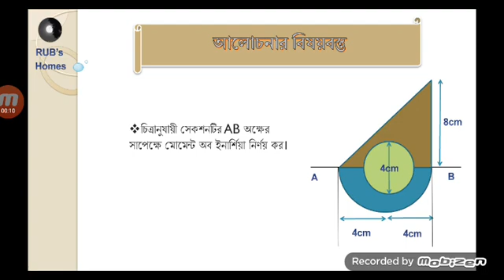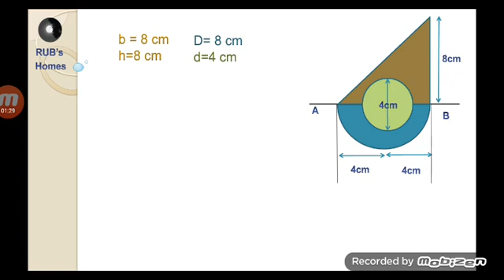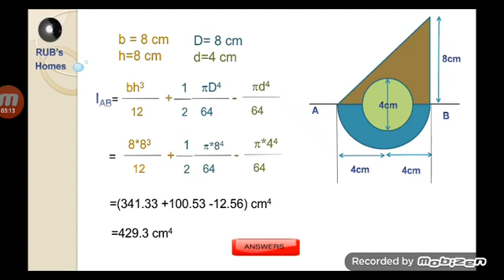AB অক্ষের সাপেক্ষে মোমেন্ট অব ইনার্শিয়া নির্ণয়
ধন্যবাদ